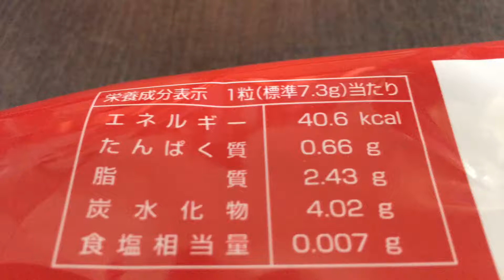カバヤ食品 アーモンドチョコレート！vol.2/4（カロリー・塩分等）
2018年9月リニューアル
カリッと香ばしいアーモンドをこだわりのまろやかミルクチョコレートで包んだ、ひとくちタイプのアーモンドチョコレートです。おいしく食物繊維とビタミンＥが摂れます。みんなで分け合えるファミリータイプです。（抜粋）

商品毎に、
vol.1/4（表紙）→